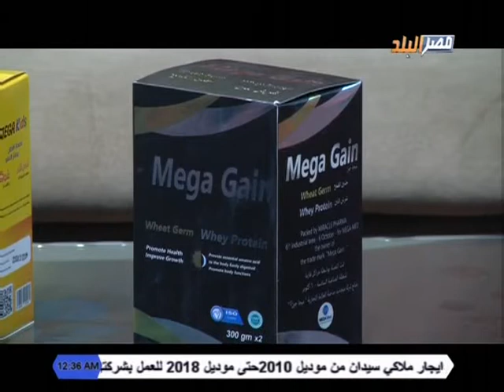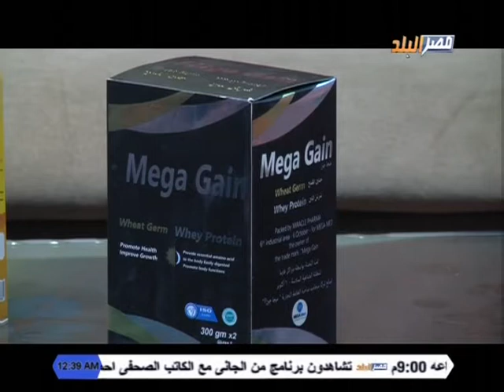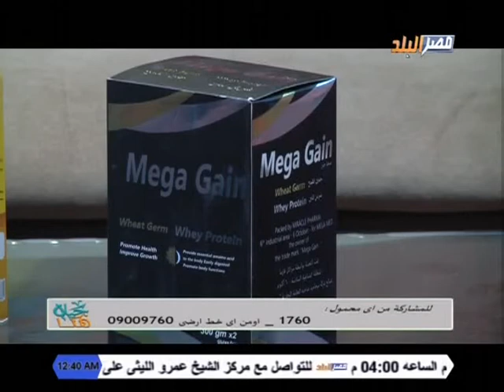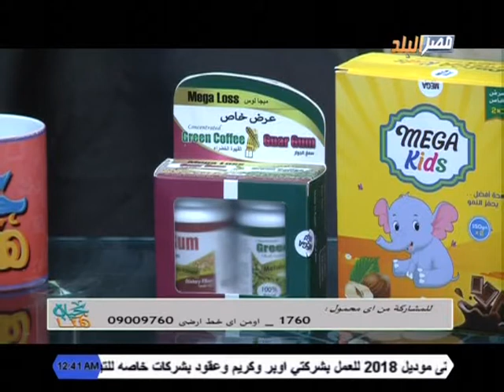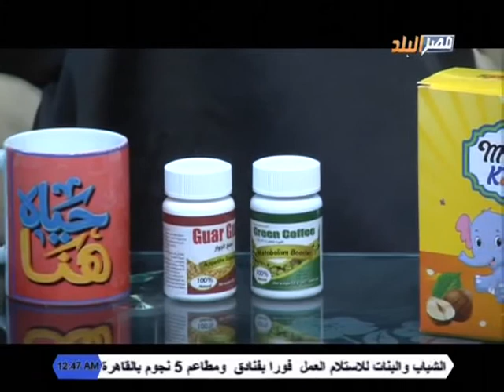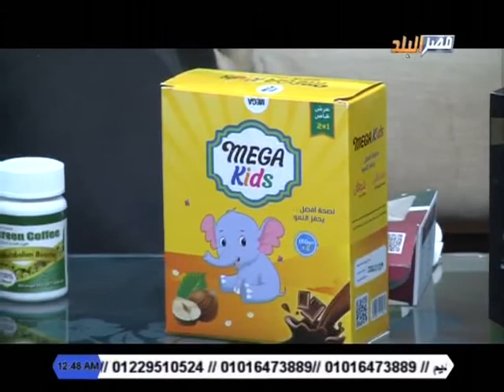برنامج حياه هنا مع هنا ابوستيت على قناة مصر البلد 12-2-2018